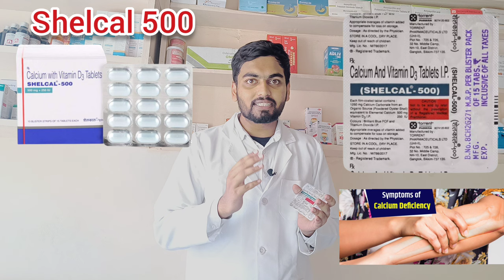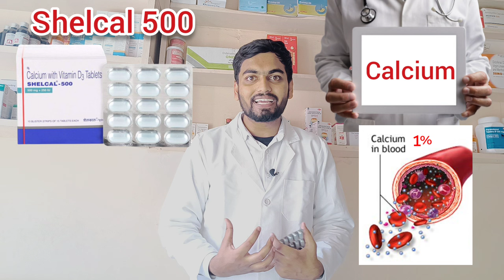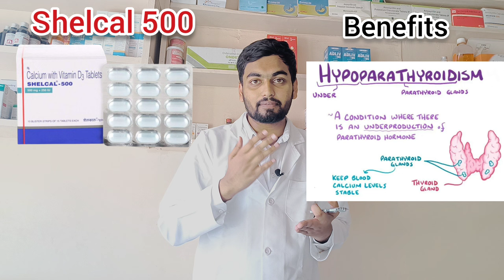Shelcal 500 mg tablet ll Shelcal 500 tablet के फ़ायदे ll Calcium की कमी दूर करे ll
I talk about shelcal 500 mg tablet uses mechanism side effects

calcium tablet,
shelcal 500 mg tablet benefits,
shelcal 500 mg tablet k fayde,
shelcal 500 mg tablet,
shelcal 500 mg tablet kis kaam aati hai,
shelcal 500 mg uses,
shelcal 500 mg,
shelcal 500,
shelcal 500 tablet,
shelcal k baare me,
shelcal uses in hindi,
shelcal tablet uses in hindi,
shelcal tablet benefits,
shelcal tablet k fayde,
shelcal tablet kis kaam aati hai,
shelcal uses,
shelcal,
pharma lecture,
pharma lectures,